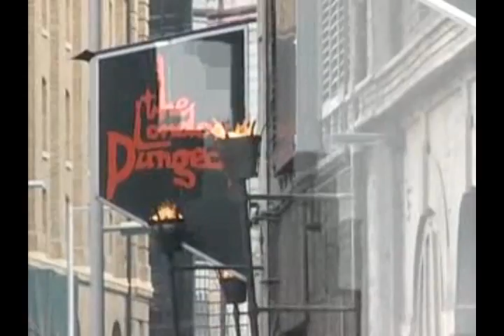The London Dungeon Promo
I put this together from various footage I found.  I added music and some sound effects.